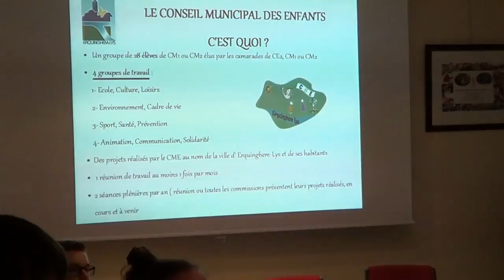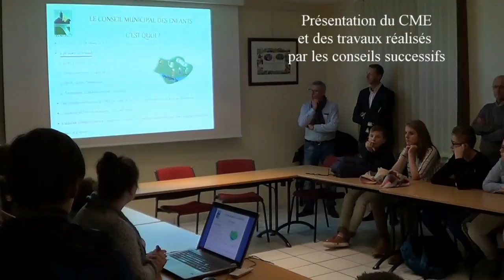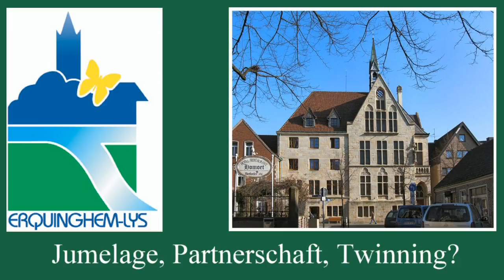Visite collégiens de Billerbeck MD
Rencontre entre collégiens de Billerbeck (Allemagne) et du collège Jean Rostand (Armentières France). Visite d'Erquinghem-lys, de l'école des enfants d'Ercan, du Musée et hommage à Josef Suwelack.